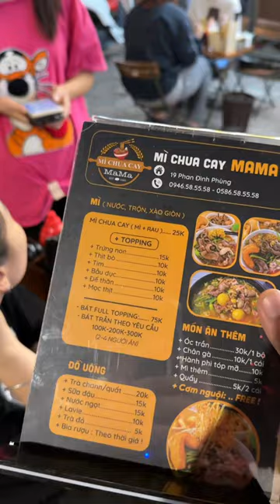Trải nghiệm Mì Chua Cay MaMa 75k/Bát full topping